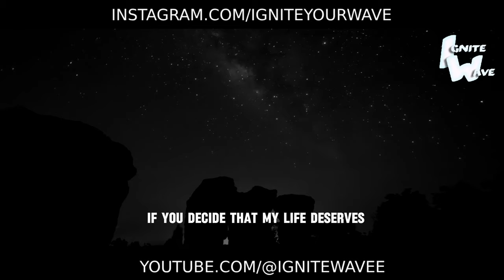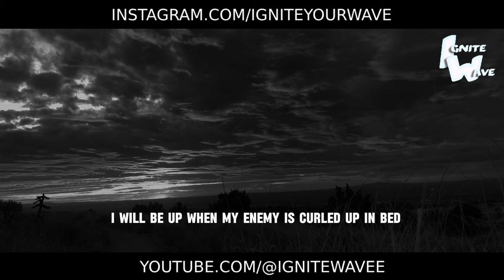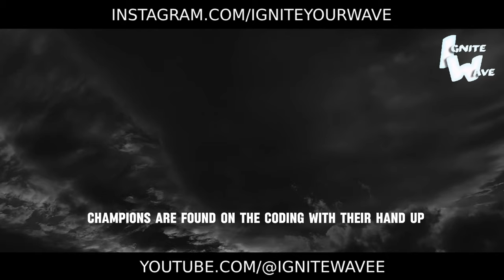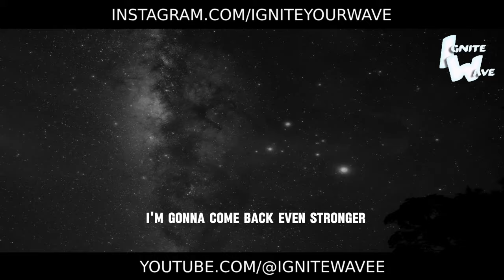One secret that will change your life - Motivational Speech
There is one powerful secret that can profoundly transform your life. This mind-blowing motivational video will unveil it to you and show how to harness this incredible force for achieving the impossible.

The charismatic speaker will share deep insights into what often holds people back from fulfilling their purpose. Their inspiring words and captivating stories will open your eyes to the priceless key hidden within each of us.

You'll learn how to tap into this potent inner power and direct it towards realizing your boldest visions. The video will teach effective principles and strategies for unleashing your true potential.

After watching, you'll feel an enormous surge of energy and confidence in your limitless capabilities. Any barriers will seem surmountable once you start applying this vital secret.

No matter your goals - career, personal growth or other pursuits - this video will prove that with this secret knowledge, you can make any heartfelt aspiration a reality. It will change your life forever.